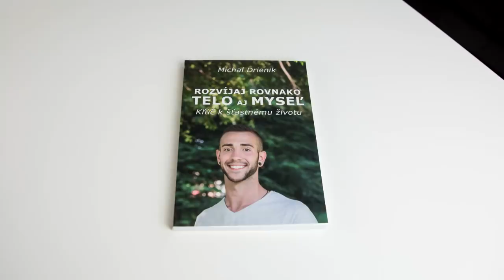Podcast #01 - Michal Drienik - Odpovede na vaše otázky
► e-Shop, kde nájdeš moje knihy a naše ručne vyrábané náramky a prívesky z liečivých minerálov
(každá objednávka priamo podporí moju tvorbu videí, ďakujem)

► Články o osobnostnom rozvoji, pohybe a životospráve (som zakladateľ webu a autor článkov a videí)
Na tomto účte nájdeš inšpiráciu, motiváciu, osobnostný rozvoj a mnoho iného. Snažím sa zdieľať všetko, čo ma zaujalo alebo mi pomohlo. Veľmi rád si vypočujem názory iných ľudí a nikdy netvrdím, že to, čo rozprávam je jediná pravda.